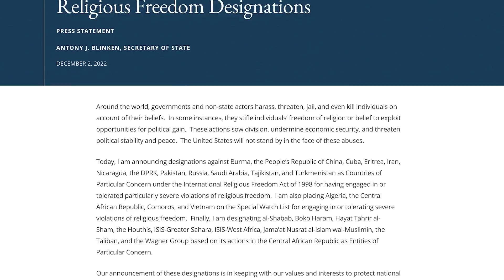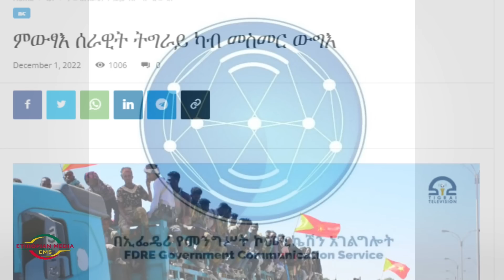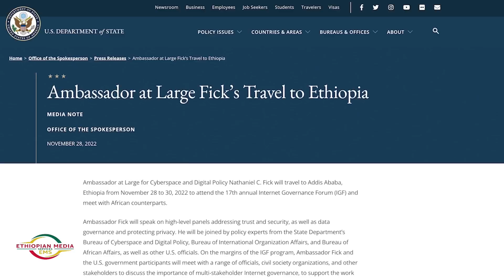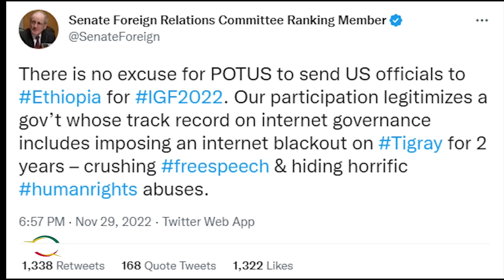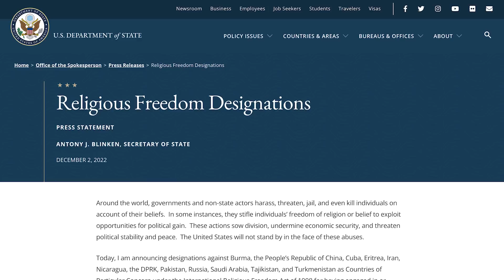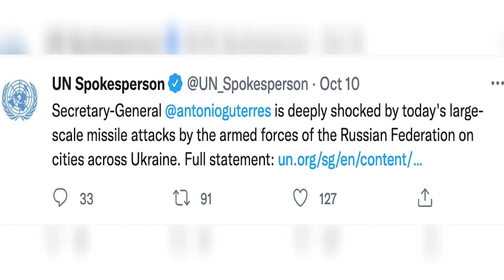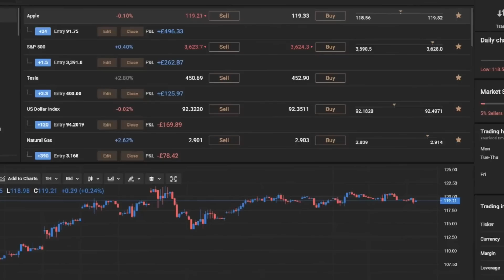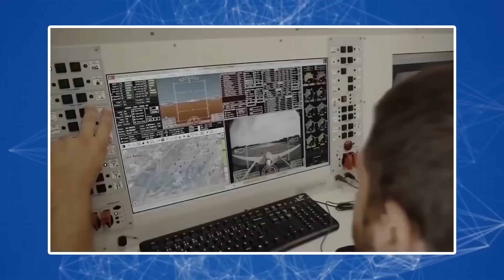EMS EMS የሳምንቱ አበይት ዜናዎች በመኩሪያ ገብረሚካኤል Sun 04 Dec 2022